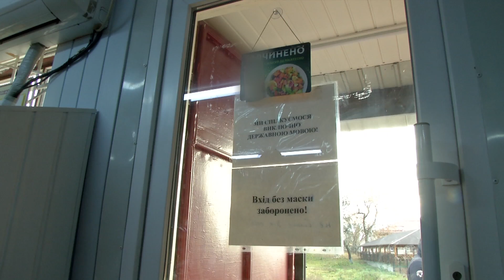Переплутали реальність із комп'ютерною грою - молоді злодії з пейнтбольними рушницями наводили жаху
Вони схоже переплутали реальність із комп'ютерною грою.

На Київщині двоє молодиків наводили жах на приватні будинки.

Дует злодіїв не гребували і не соромились нічого. []

Вдиралися на дачі, коли нікого не було вдома забирали все цінне і тікали.

Попалися друзі, коли влізли до приватного підприємства і забрали звідти сейфа.

НА справу йшла, як на розвагу, обличчя в балаклавах, а самі озброєні пейнтбольними пістолетами.

На чому ж попалися невловимі молоді злодії знає Ігор Шумик.